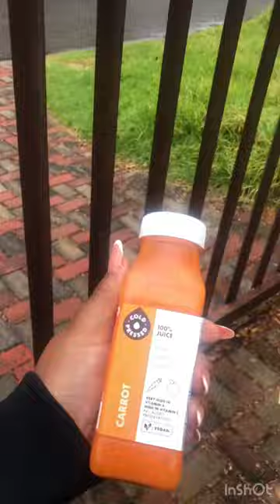SPEND THE DAY WITH ME || WEDDING ANNIVERSARY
Spend the day with me as I attend a wedding anniversary. Tried a new place called Kgorong by Benoni Taxi Rank